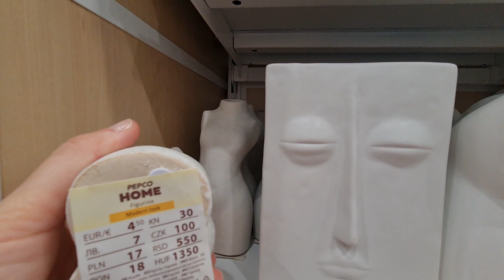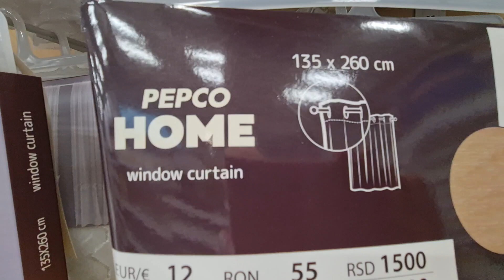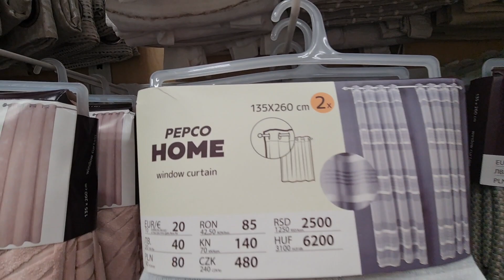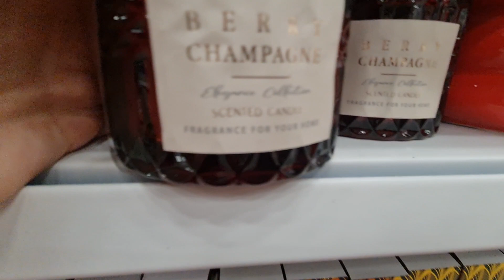PEPCO DUŻO NOWOŚCI, ŚLICZNE LAMPY